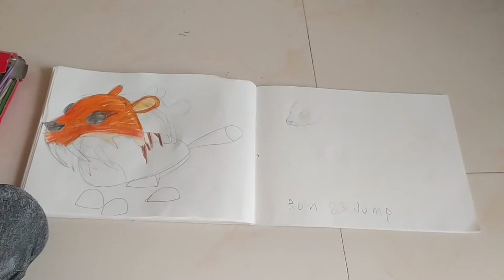Sabertooth tiger drawing part 2